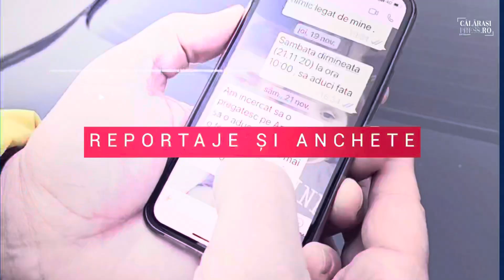Isteria carburanților a lovit și Călarașiul